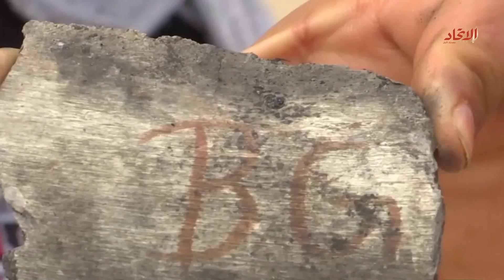شاهد.. من قرية عنبة الأردنية التي سقطت فيها شظايا صواريخ.. | صحيفة الاتحاد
صرح مصدر عسكري أردني الجمعة 17 مارس/آذار بأن شظايا صواريخ سقطت داخل الأردن نتيجة اعتراض صواريخ سورية من قبل صواريخ إسرائيلية مضادة.